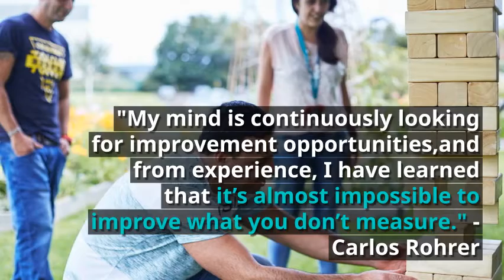This is Why Voxpro Encourages Dreaming at Work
Dream Bigger. That’s what it says on a large, illuminated sign on the wall in Voxpro HQ. It’s there because Voxpro – powered by TELUS International wants its teammates to do just that: to ‘dream bigger’. Why, exactly? Because great things happen when they do.

Be sure to subscribe to our YouTube Channel, follow us on our Social Media channels and check out our website for all the latest blogs, videos, podcasts and behind the scenes look into Voxpro. 😎